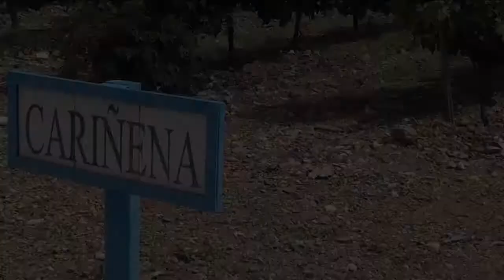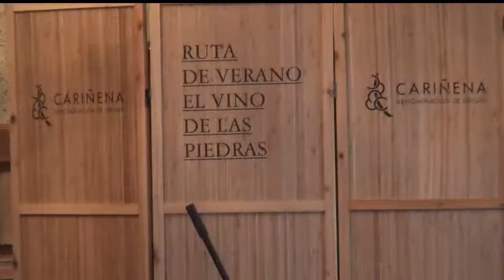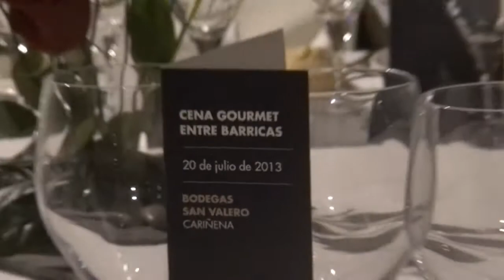Los mejores momentos de la Ruta de Verano del Vino de las Piedras de la D.O.P. Cariñena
Vídeo en el que se muestran los dos días de la Ruta de Verano del Vino de las Piedras de la Denominación de Origen Protegida Cariñena.